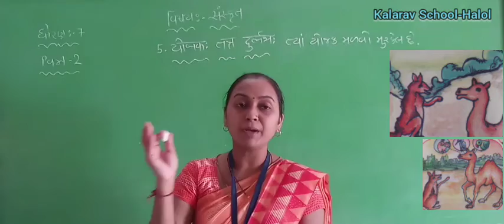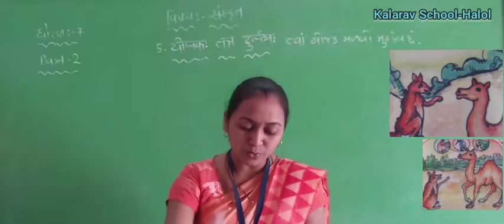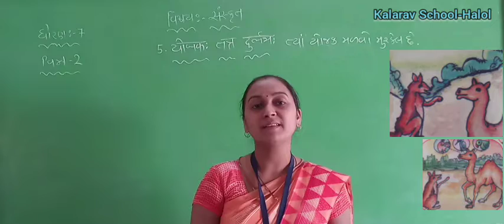STD-7 GM SANSKRIT CH -5 YOJAKH TATRA DURLABHAH PART- 2